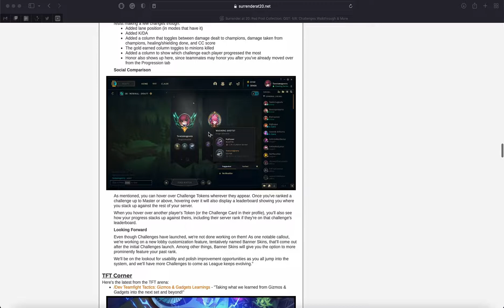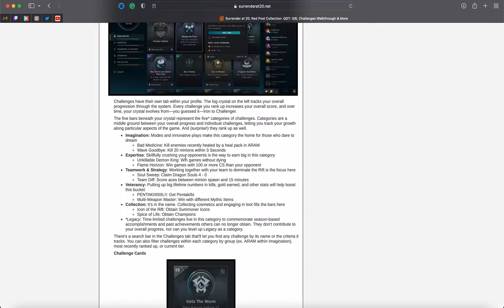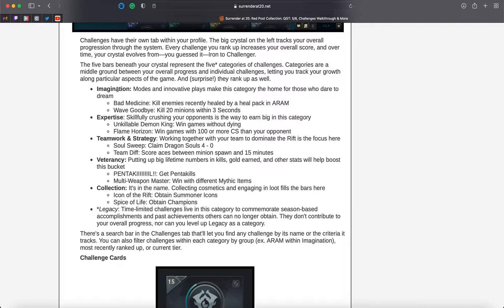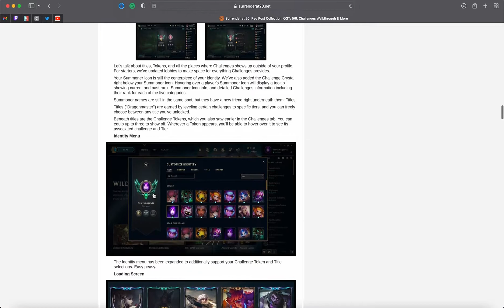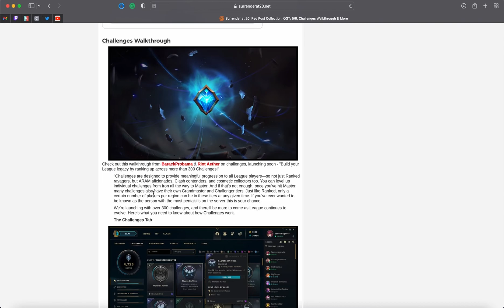NEW CHALLENGE BORDERS??? | LEAGUE OF LEGENDS 12.10 CHANGES